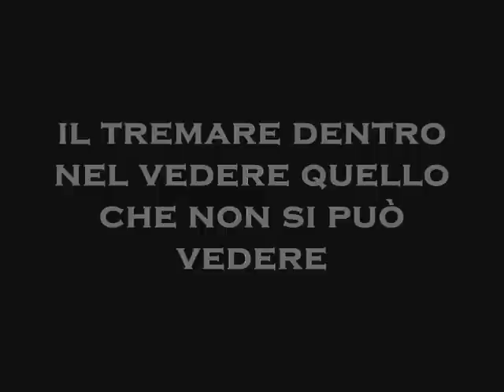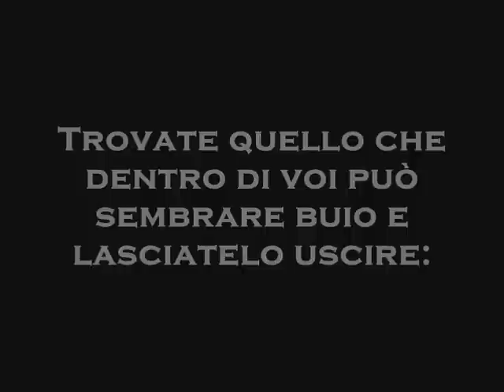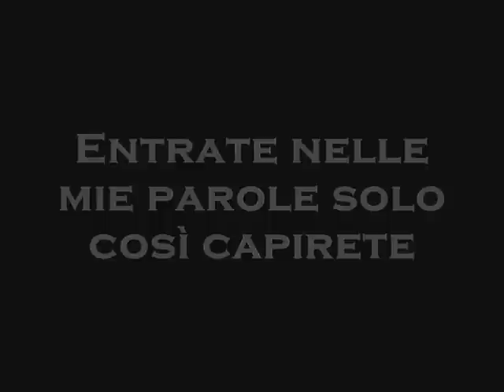La paura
Tratto da: Il libro dell'Arcangelo Metatron per tutta l'umanità "Il Portale di Luce" - Manuela Antonelli